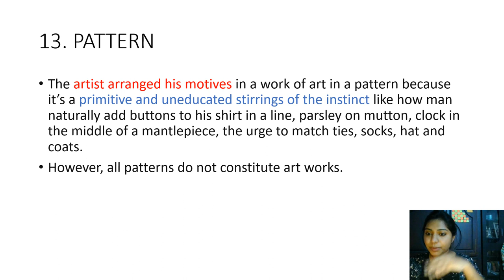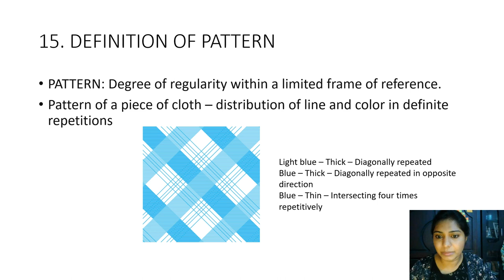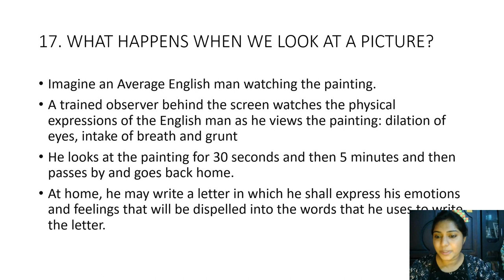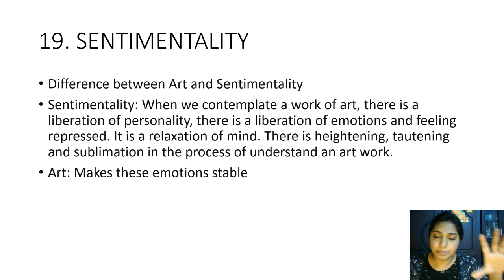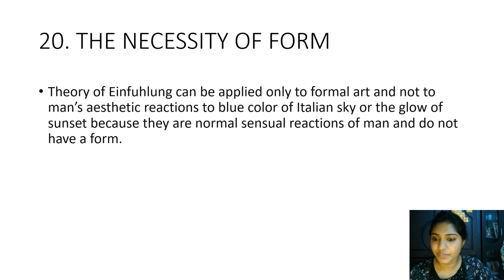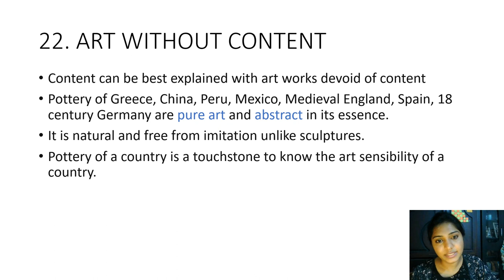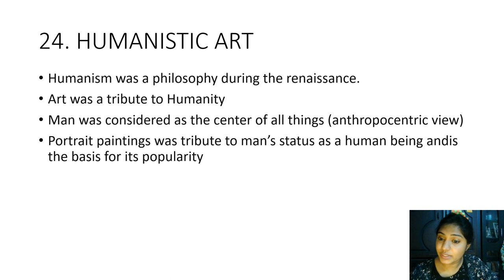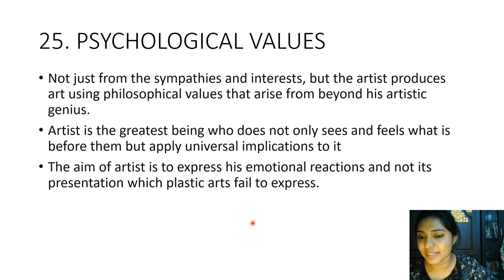THE MEANING OF ART by HERBERT READ|KERALA UNIVERSITY|BA ENGLISH|SEMESTER 2 |ART& LITERARY AESTHETICS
This video discusses the ideas in detail from 12-25 paragraphs of the essay The Meaning of Art by Herbert Read.

0:00 Introduction
5:13 PERSONAL ELEMENT
7:03 DEFINITION OF PATTERN
8:57 DEFINTION OF FORM
11:52 WHAT HAPPENS WHEN WE LOOK AT A PICTURE?
16:38 EMPATHY
19:19 SENTIMENTALITY
24:48 THE NECESSITY OF FORM
31:21 ART WITHOUT CONTENT
34:43 ABSTRACT ART
37:55 HUMANISTIC ART
44:58 PSYCHOLOGICAL VALUES